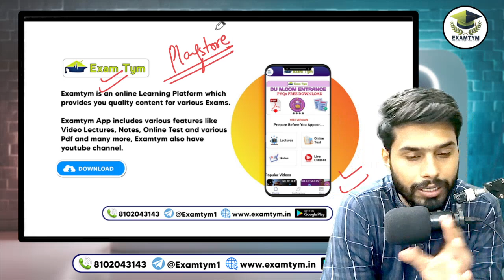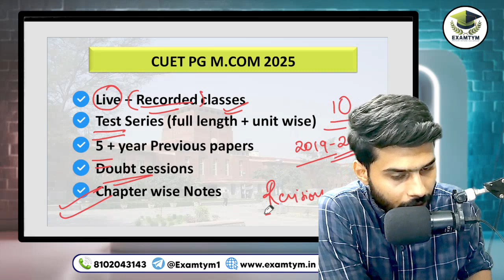CUET PG M.COM COMPLETE COURSE || CUET PG 2025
Welcome to ExamTym! 📚

🔍 Topics Covered:

Comprehensive coverage of essential topics
Expert guidance and insights
Practical tips to enhance your preparation
Boost your confidence and exam readiness

📅 Exam Date:
Get updated information about the CUET PG M.Com 2025 exam schedule and important dates.

📘 Additional Resources:

[Link to study materials]
[Link to practice tests]
[Link to previous year's question papers]

👨‍🎓 About ExamTym:
At ExamTym, we believe in "Prepare Before You Appear." Our mission is to provide high-quality educational content to help you succeed in your exams.

TAG USED